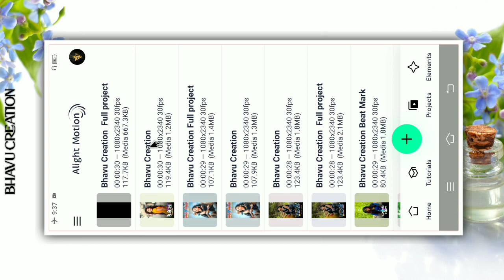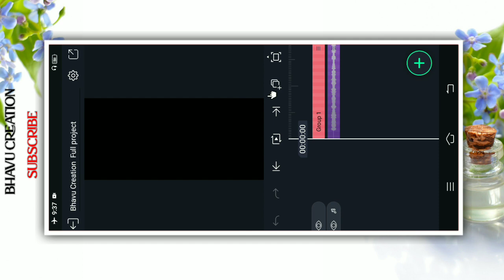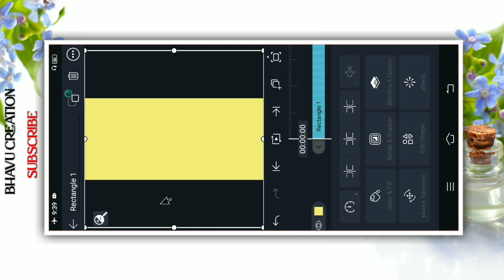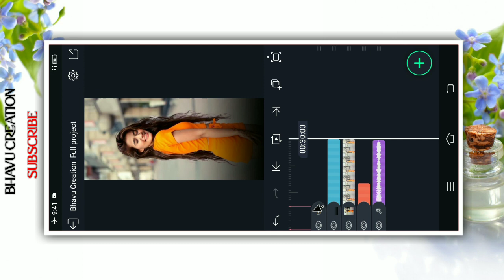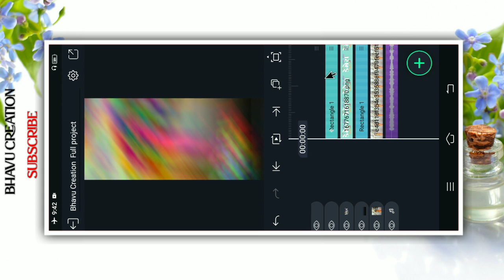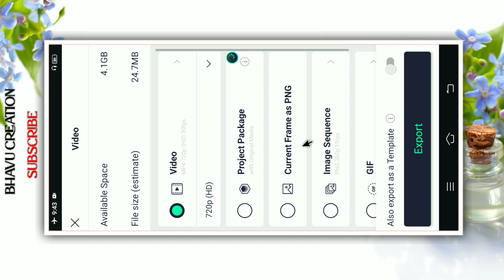Trending Song Gujarati Status Editing 2023 !! Arjun R Meda New Timli 2023 !! Alight Motion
Full Project Link - Code 3050

Song Link - Code 3051

Photo & PNG Link - Code 3052

☑️ Your Queries --

• New Trending Timli Status Editing 2023

• Adiwashi New Timli Song 2023

• New Timli Status Editing Rajendra Kotwal

• alight motion timli status editing

• Adiwashi timli status editing

• gujarati status editing alight motion video editing gujarati timli 2023

• gujarati timli status video editing